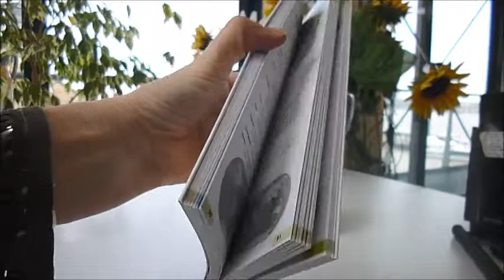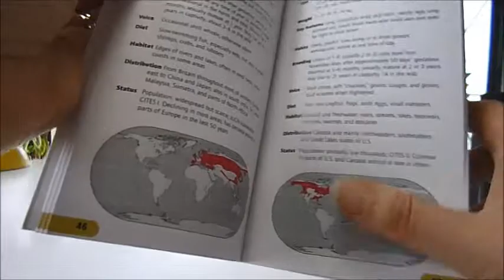ANIMAL FACT FILES: Mammals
Each chapter is organised according to the taxonomic rank or 'order'. Each species' file contains features such as common and scientific name, breeding, voice distribution and lifespan, diet, average weight and height and habitat. Each animal is accompanied with a beautiful, colourful visual depiction and sometimes an illustration by an expert national history artist. In addition, current endangerment and conservation status under IUCN and CITES. Grouped by Carnivores like Lynx, Polar Bear, Red Panda, Striped Skunk to Meerkat; Seals and Sea-Lions; Whales and Dolphins; Monkeys; Hoofed Animals like Plains Zebra, Ibex; Rodents; Rabbits; Insectivores; Bats; Marsupials; to Duck-Billed Platypus. 27 orders in total, colour-coded header and world map showing range.